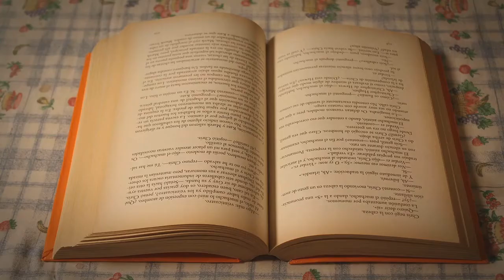Pixilación - TP 1 (UNDAV)